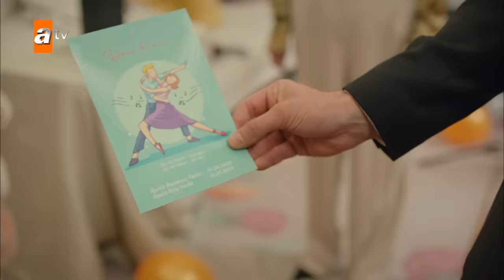Fırat'a doğum günü sürprizi! - Bir Küçük Gün Işığı 27. Bölüm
Bir Küçük Gün Işığı 27. Bölüm Özeti:
 “Baba”
 Elif, Yasemin’in sözleri üzerine Fırat’ın, Cemil’in öz oğlu olmadığını düşünmeye başlar. Bir olasılık da olsa emin olmadan Fırat’a bir şey söylememeye kararlıdır. Elif araştırmaya başlar ve Cemil’den dinlediği tanışma hikayesini, Ümran’dan duyunca bambaşka hikayeler olduğunu fark eder. Fırat’ın öz babası, Kenan’ın bıraktığı mektubu bulmasıyla şüpheleri daha da artar ve Ümran’la yüzleşir. Bu sırada Fulya ve Alper evlendikten sonra yaşamak istedikleri hayatla ilgili ters düşüp ayrılığın eşiğine gelirler. Gülümser ve Eşref olaya el atar. Barıştırmak için çıktıkları yolda bu defa da onlar ters düşüp kavga ederler. Dila yeni biriyle tanışır ve adama yakın olabilmek için kendi hakkındaki gerçekleri çarpıtır. Yasemin, Ümran’ın, Cemil’in yemeklerine bir baharat karıştırdığını görür, ona engel olmak isterken Ümran’ı karşısına almış olur. Ümran, Yasemin’e tuzak kurup onu susturur. Elif bunu fark eder ve Fırat’a gerçekleri, öz babasının Cemil olmadığını anlatmaya karar verir.